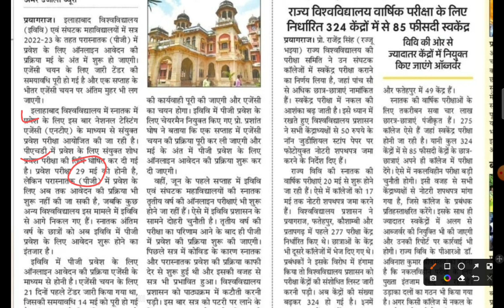Pg Entrance Exam form 2022 | मई के अंत में शुरू होंगे आवेदन | University of Allahabad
pg entrance exam date 2022
pg entrance exam form 2022
University of Allahabad pg form 2022

Join all Students For All India Central University Entrance Exam Information